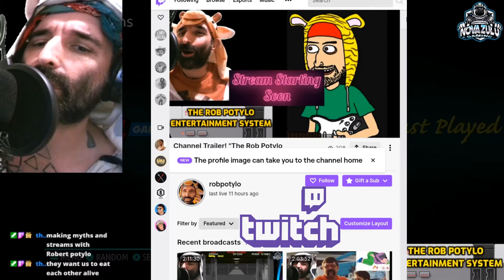Playing arcade games and talking about my Dad's love making! - The Rob Potylo Entertainment System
Talking about Mat Mania, Bull Fight, Jungle King, and Atari 2600 bowling on this stream, plus my Dad's love making which my sister caught!!

Rob Potylo is on Twitch!